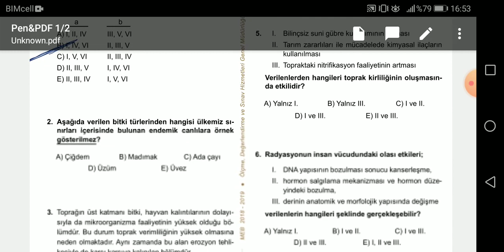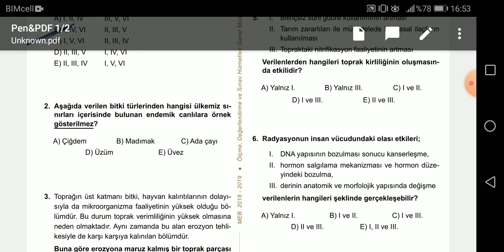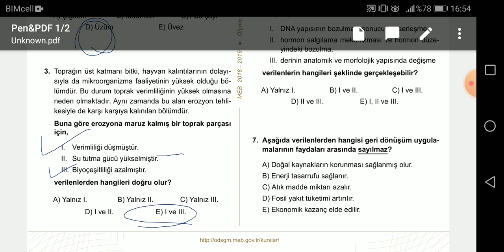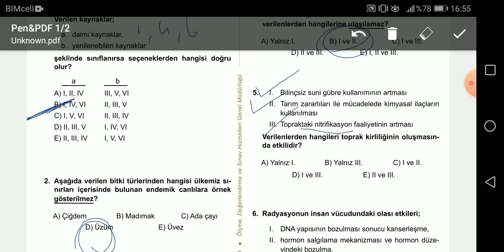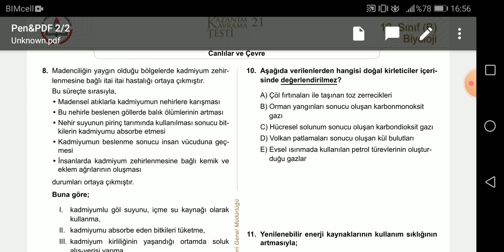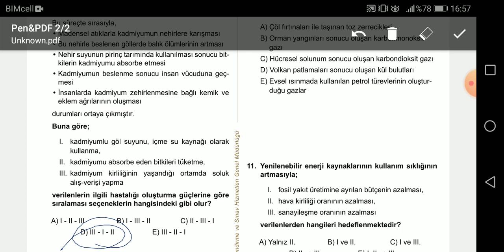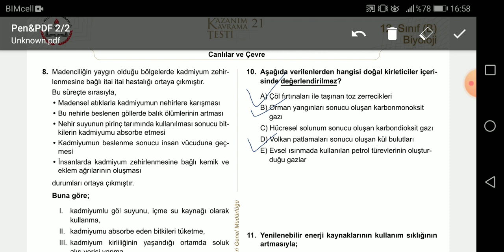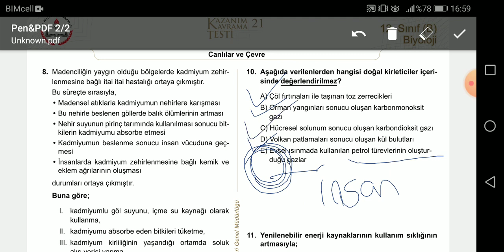MEZUN BİYOLOJİ MEB KAZANIM TESTLERİ - 21